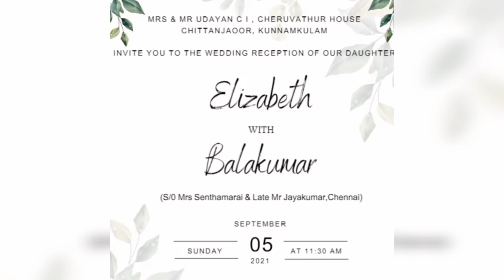Bala wedding reception news malayalam | Bala with Elizabeth wedding reception